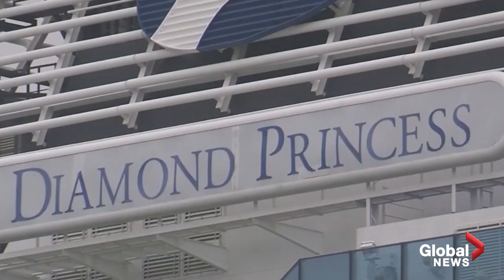Coronavirus outbreak: Doctor decries "completely inadequate" cruise ship quarantine in Japan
As an extraordinary two-week quarantine of a cruise ship ends Wednesday in Japan, many scientists say it was a failed experiment: The ship seemed to become an incubator for a new virus instead of an isolation facility meant to prevent the worsening of an outbreak.

Kentaro Iwata, an infectious disease specialist, has castigated the Japanese government's handling of the quarantine on the Diamond Princess ship, saying it was run by "bureaucrats" who stoked the crisis by failing to follow basic protocols.